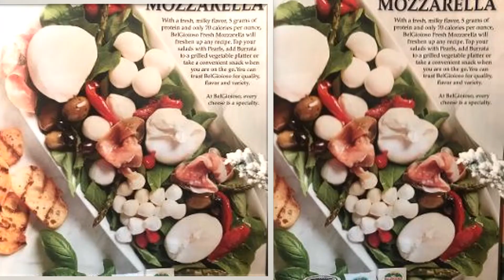クリスマス The Pioneer Woman [Oden] Slow Cooker を使っておでんを作ってみた